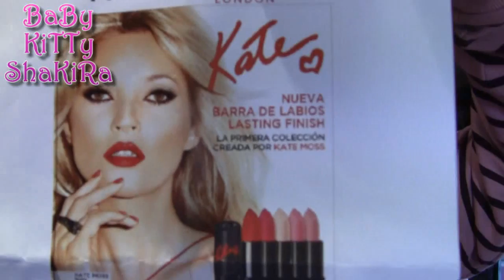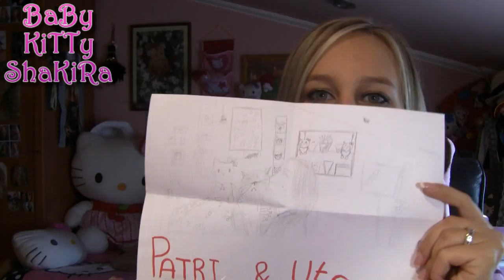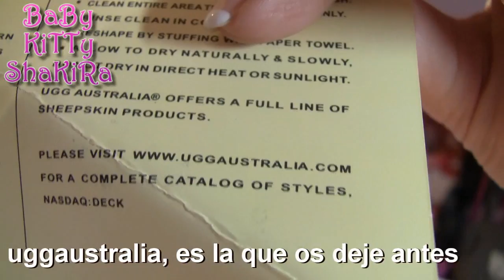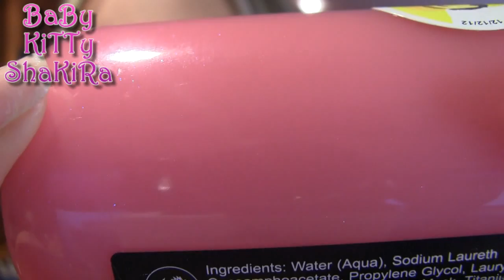HauL Noviembre 2011